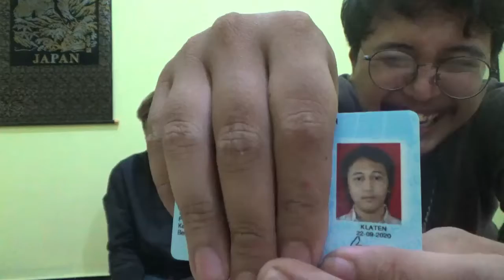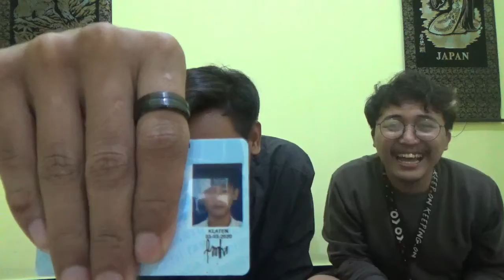BELAJAR BAHASA JEPANG - ISTILAH KTP DALAM NIHONGO FT CHALLENGE LIATIN FOTO KTP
MOHON MAAF PENCERNAANYA YA MINNA-SAN